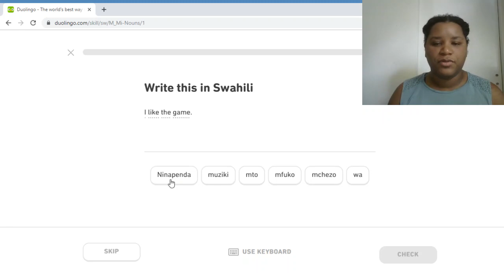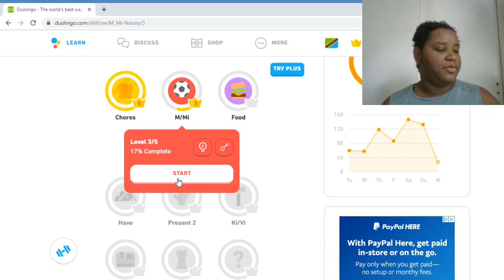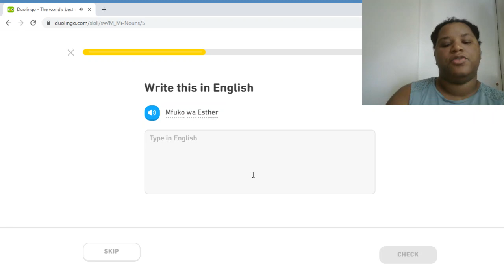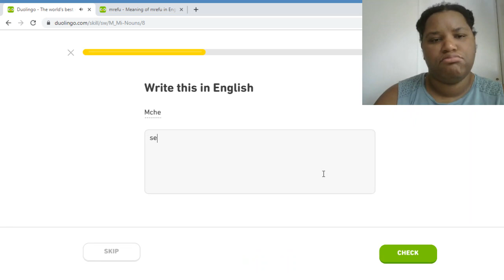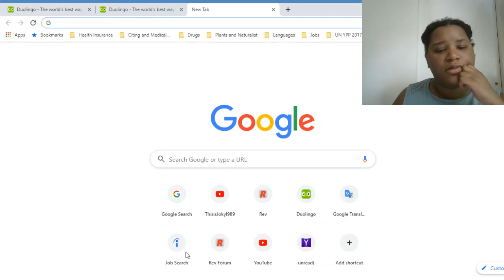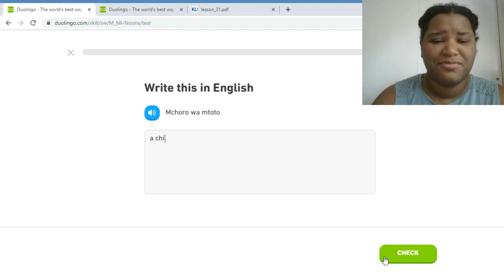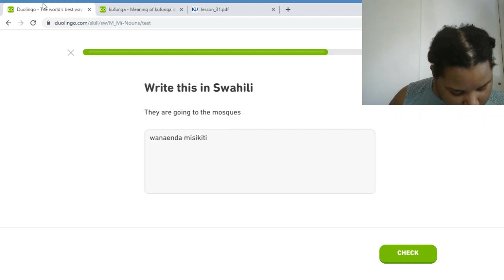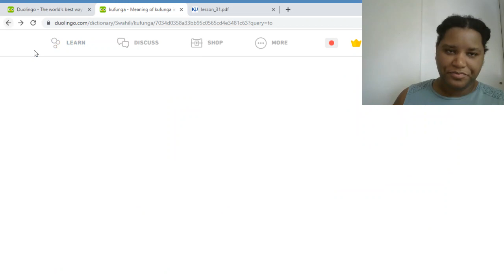DUOLINGO WITH ME! (#9) | Swahili ("M/Mi") | [Desktop] | Language Learning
Where we are first exposed to the M/Mi noun class.

As always feel free to add me on Duolingo (Jbea1).